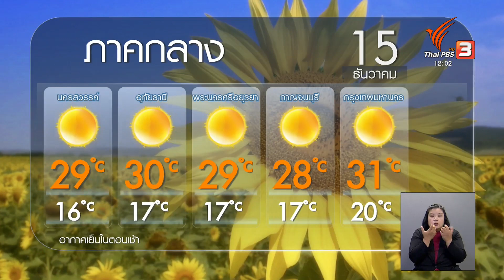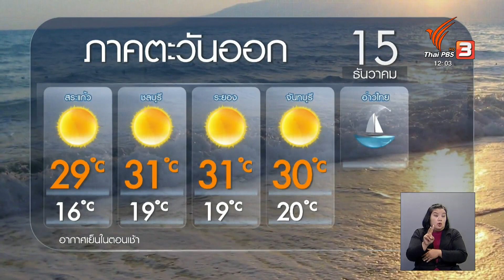พยากรณ์อากาศ 15 ธันวาคม 2565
ประเทศไทยตอนบนมีอากาศเย็นถึงหนาว อุณภูมิจะลดลงกับมีลมแรง โดยภาคอีสานจะลดลง 2-4 องศา ส่วนภาคเหนือ ภาคกลาง กรุงเทพปริมณฑล และภาคตะวันออก จะลดลง 1-3 องศา บริเวณอ่าวไทยตอนล่างมีคลื่นลมค่อนข้างแรง  ติดตามเพิ่มเติมจาก คุณธนวรรณ มิลินทสูต